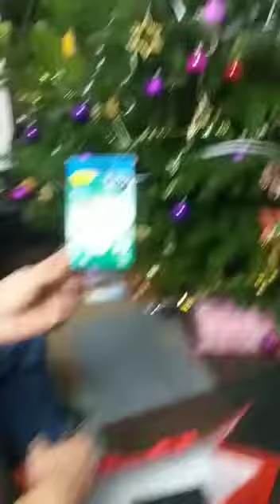3 януари 2021 г.